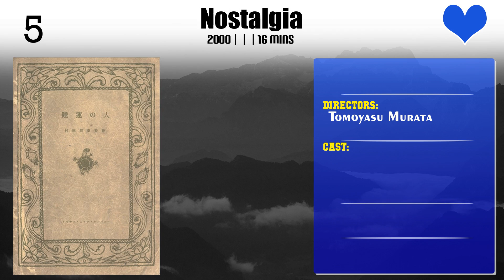Tomoyasu Murata | Top Movies by Tomoyasu Murata| Movies Directed by Tomoyasu Murata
Best Movies of Tomoyasu Murata

Find the list of top and best movies directed by Tomoyasu Murata
1.Ametsuchi
2.Sunset
3.Family Deck
4.Lemon's Road
5.Indigo Road
6.Peng You Town
7.Nostalgia
8.White Road
9.The Forest This Flower Blooms
10.Scarlet Road
11.A Branch of a Pine Is Tied Up

Please Comment down your favorite movie of Tomoyasu Murata